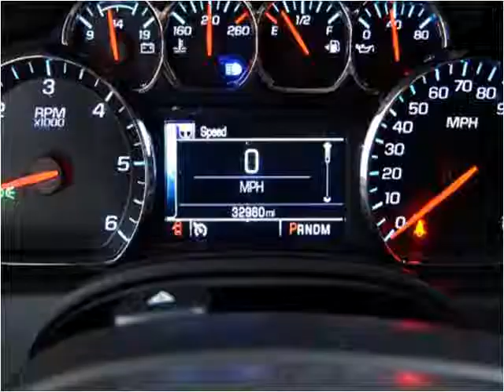2015 Chevrolet K1500 SUBU Used Cars Hamilton AL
This 2015 Chevrolet K1500 SUBU is available from Fikes Chevrolet.